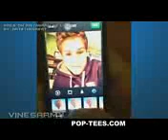Best Funny Vines Videos Compilation Part 8